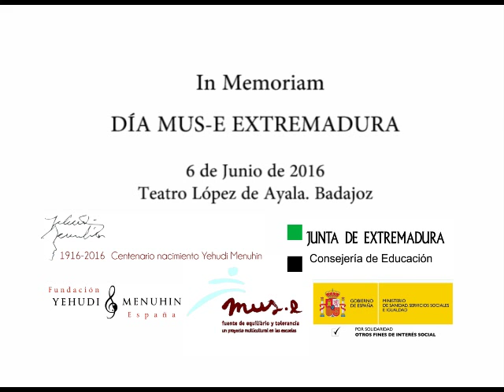Canción Día MUS-E Extremadura Badajoz 2016